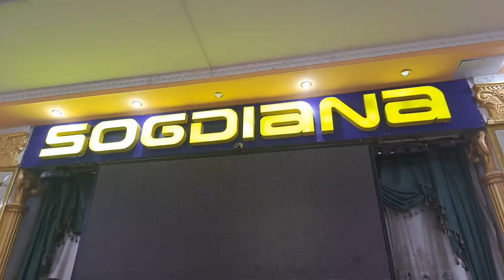Leylijon qo‘shig‘i.Dilmurod Madmusayev to‘yda jonli ijro.+998998715154